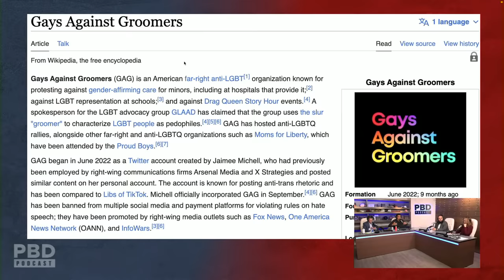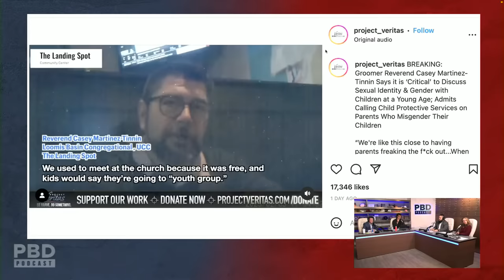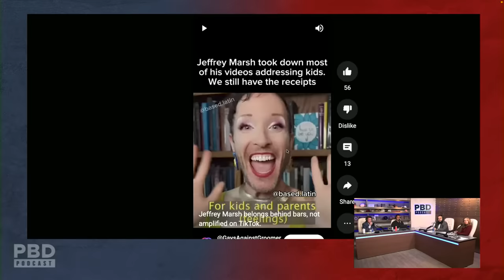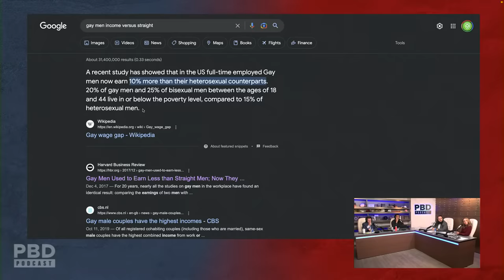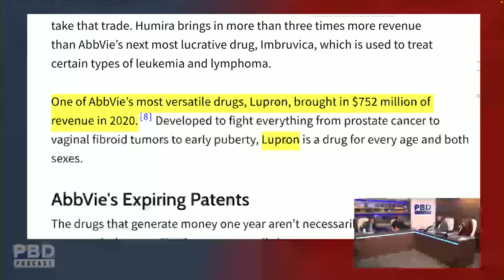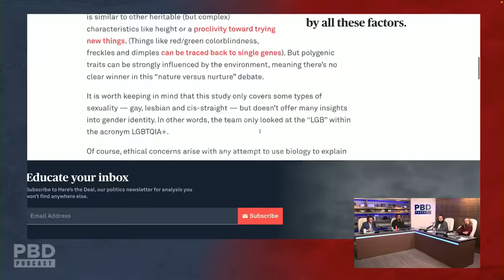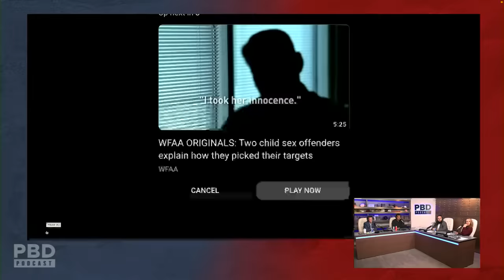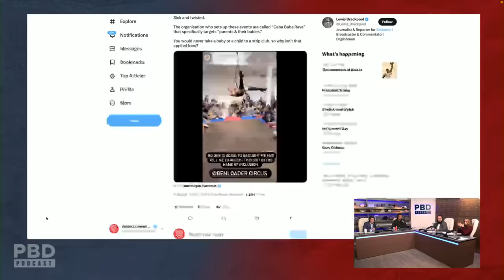Is the LGBTQ community Indoctrinating Children? | PBD Podcast | Ep. 249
PBD Podcast Episode 249. In this episode, Patrick Bet-David is joined by Frank Rodriguez, Jedediah Bila and Tom Ellsworth.

1:32 - Is the LGBTQ community Indoctrinating Children
19:42 - Is LGBTQ a religion or a sexual orientation?
53:13 - SHOCKING truth behind puberty blocking drugs
1:06:04 - Will science ever be able to predict if a person will be gay?
1:25:5 - Reaction to child predator admission of grooming fatherless children
1:36:05 - School library's do the unthinkable
1:44:16 - Gay activist supports florida's "Don't Say Gay Bill"
1:48:46 - Reaction to drag shows in front of children